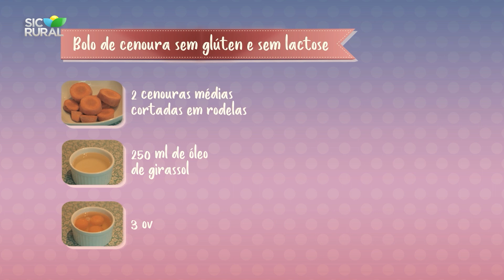SIC Rural: Bolo de cenoura sem lactose